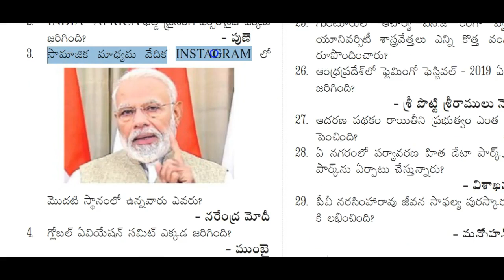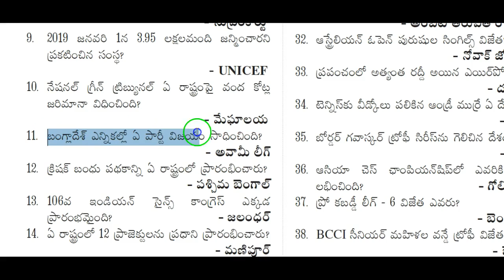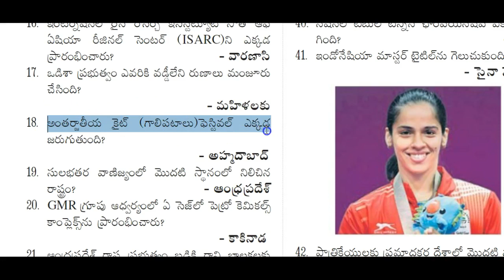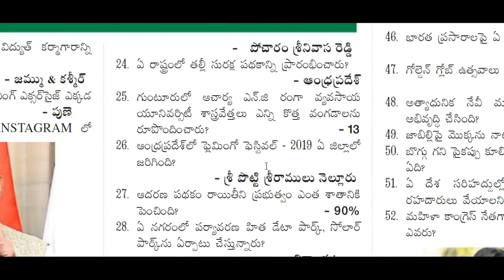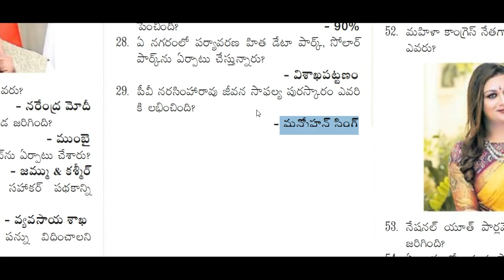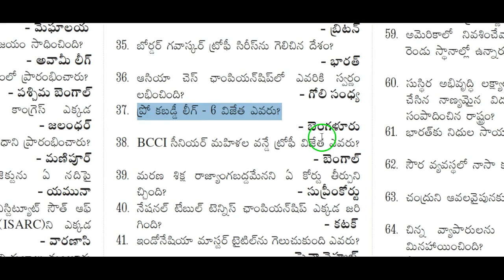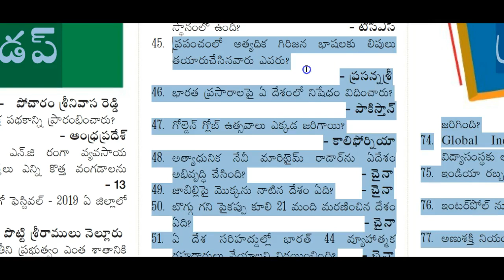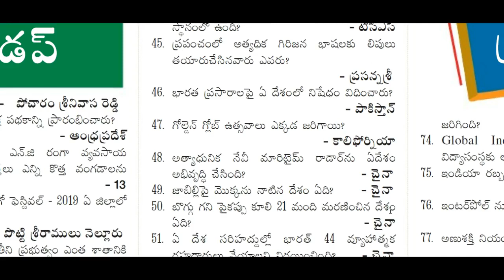Last 6 months current affairs telugu 2019 part 13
Panchayat secretary Mains 60 Expected bits in telugu :Women Empowerment and self help groups

1000 Indian Polity Expected Multiple Choice Questions in Telugu for APPSC/TSPSC/SSC/RRB Exams

300 General Science Bits in telugu for all competitive exams

500 GK questions in telugu for all APPSC/TSPSC/SSC/RRB/Panchayat Secretary,SI,PC,VRO,VRA

Panchayat secretary mains Paper II topic 11 and 12 160 expected bits in telugu

AP Vibjana 110 Expected Bits for Panchayat secretary screening test Topic 7

Panchayat secretary screening test topic 8 -100 Expected bits